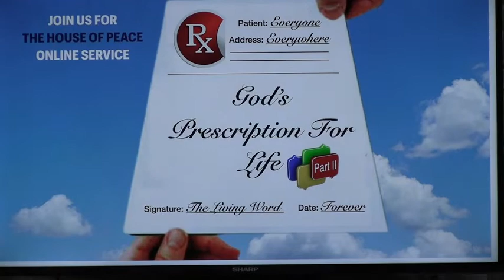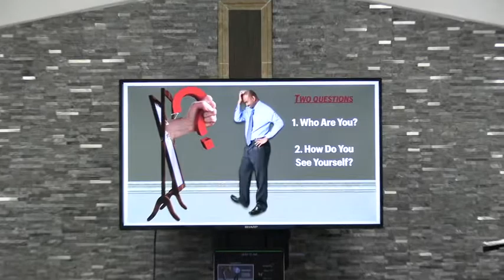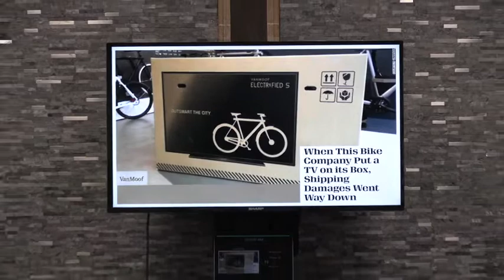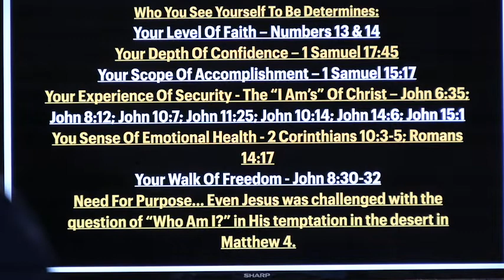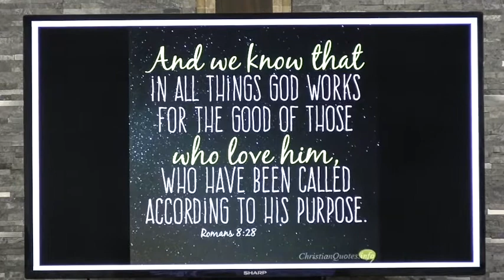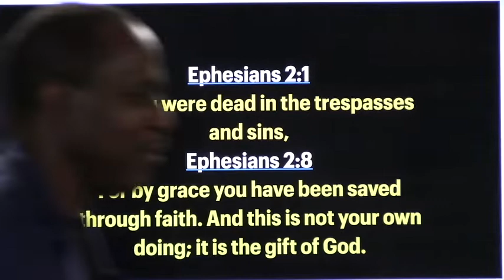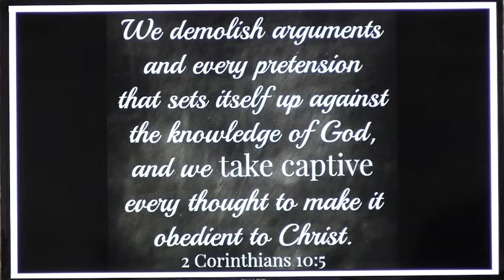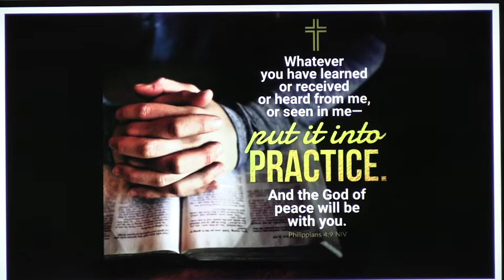Profound - God's Prescription For Life - 2 (Sermon And Powerful Altar Call)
We had to repost this. A very profound Word today, and then God move among HIS people to  validate HIS Word. Listen to just the message or click on the link to listen to the Word and the move of God among His people throughout the building, then at the altar, etc.